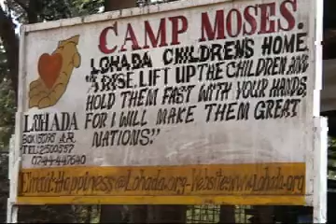Lohada-orphanage in Tanzania, Africa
A small promo type film edited by me, about a grass roots orphanage in Arusha, Tanzania Africa